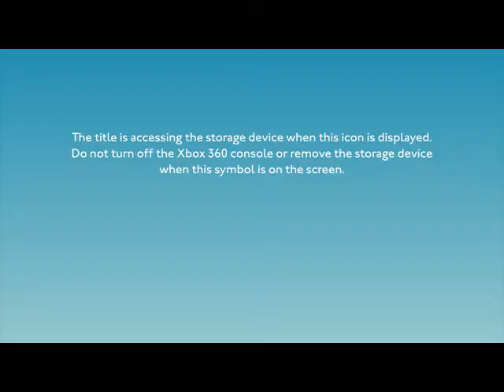Freefall Racers Xbox 360 Demo